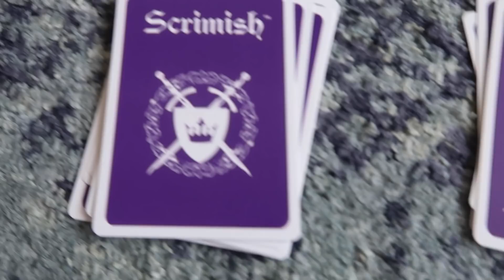The KEY brings BRIA her BEST FRIEND | Keeper of the keys Day 7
Bria HEARS the keys just like mom! And they race to see who can find the key first. Mom does not want Bria to find the keys because some could be dangerous. Bria is too courageous about the sounds that she decides to follow the noise. And you will NEVER GUESS what happens when she picks up the key! And does she get caught?

The Anderson party of 5 (AP5) consists of:
Dad (Joel)
Mom(Breanna)
Cohen (10)
Bria (9)
Cody (7)